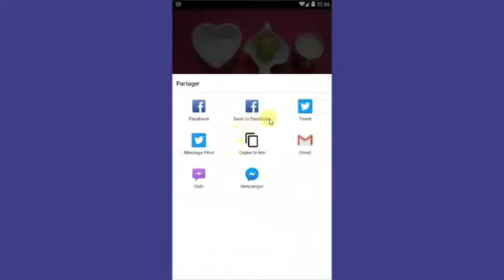صدق او لا تصدق تبيض الاسنان خلال 10 دقائق فقط خلطة سحرية منزلية لجعل الاسنان اكثر بياضا فعاله 100%